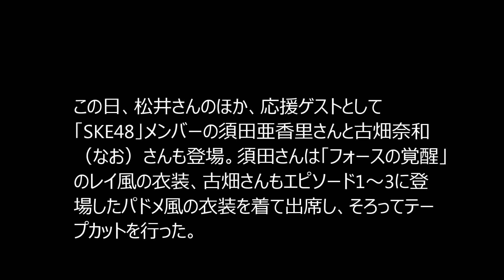SKE48松井珠理奈 レイア姫風の衣装でスター・ウォーズ展に感動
アイドルグループ「SKE48」の松井珠理奈さんが15日、名古屋城
（名古屋市中区）で行われた展覧会「スター・ウォーズ展 未来へつづく、創造のビジョン。」の開幕前夜セレモニーに、レイア姫風の衣装で出席した。この日、松井さんのほか、応援ゲストとして「SKE48」メンバーの須田亜香里さんと古畑奈和（なお）さんも登場。